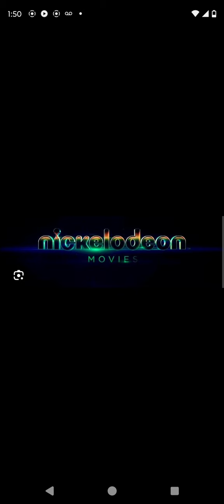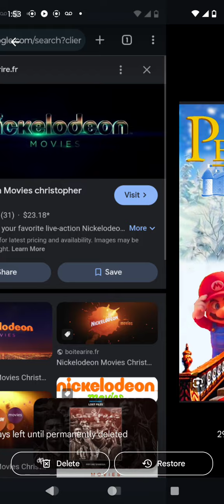Rihanna (The SpongeBob SquarePants Movie) Cast Video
Other Casts Monsters (Monsters Inc) As Sea Monsters

Genie (Aladdin) As The Goofy Goober

Danny (Cats Don't Dance) As Ice Cream Guy

Pirate Piggy (Dora The Explorer) As The Guy Who Got The Tickets

 The Narrator As Himself

This Movie Spoof Is Just Princess Creation345

Makunga / Dennis = Alec Baldwin

The Giant (Mickey And The Beanstalk) As Cyclops) I Am Sharing Him With CoolzDanethe5th

 This Goes To Princess Creation345